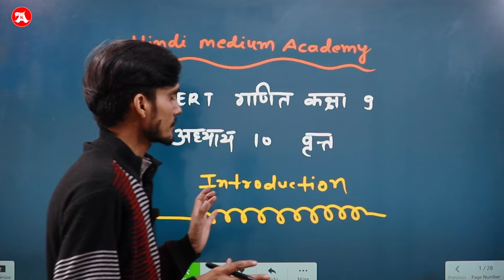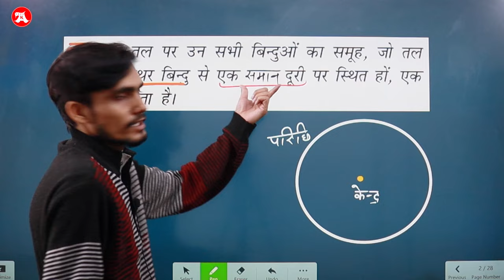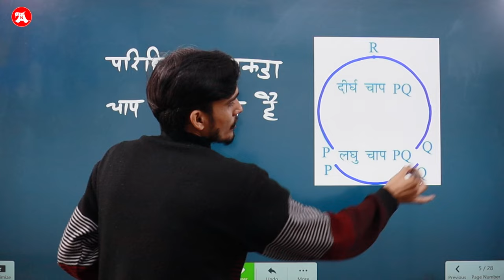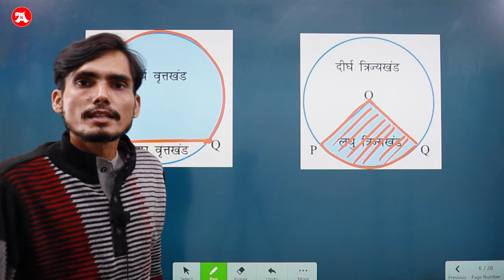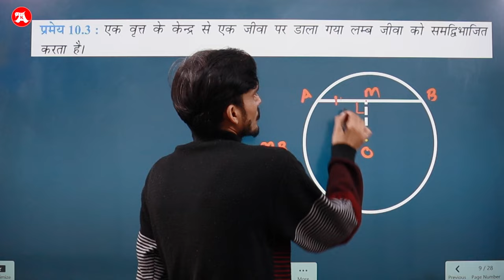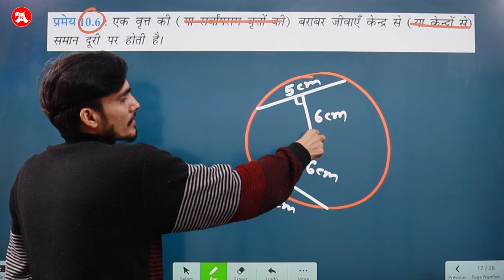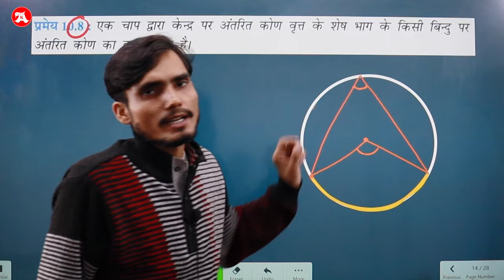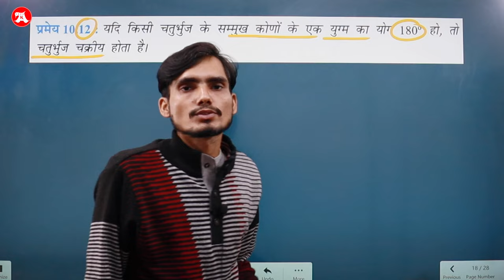Class 9 Maths chapter 10 Introduction in Hindi Medium | वृत्त